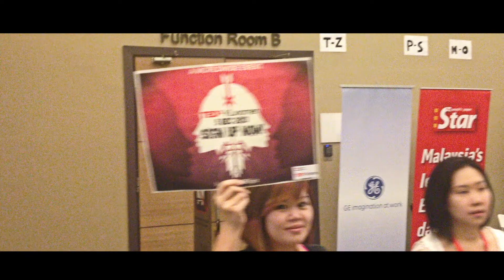TEDxKL 2013 Highlights